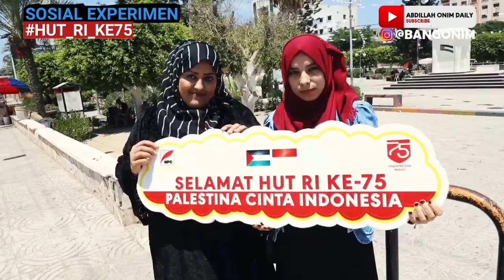NEKAT NANTANGIN ORANG GAZA4 BAKAR BENDERA INDONESIA IMBALAN 100 DOLAR